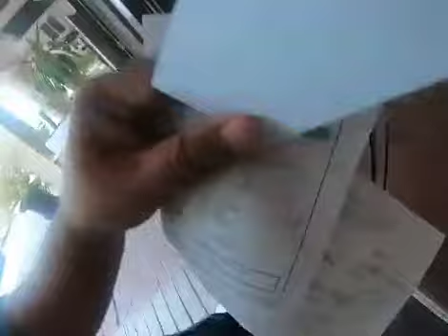Zambales Getaway | Uwa Cadid